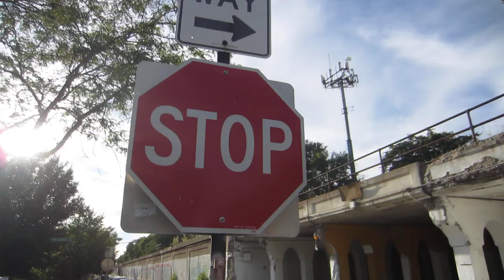Bloomingdale Viaduct / Logan Square (neighborhood) / X-Men Graffiti Mural And Street Art 2013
Awesome Art Work! This Is Worth Filming And Making Sure It Gets It's Much Deserved Kudos! Quantum Apartments Is A Proud Supporter Of Local Art.